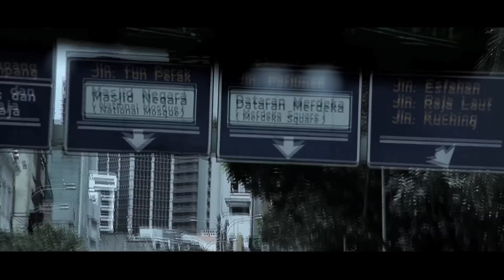Aziza Halilova in Malaysia Commercial video (advertisement )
Aziza Halilova (uzbek)  in Malaysia KL,  Commercial video (advertisement ) by production "Vice creative house"  (indonesia)